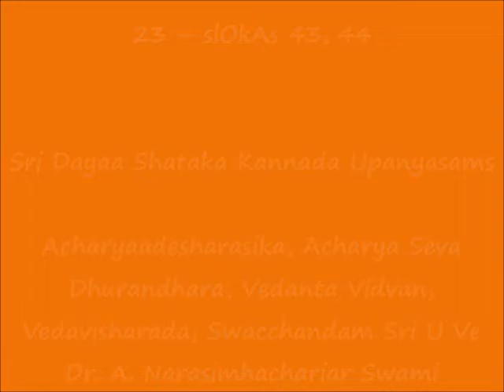23 – KANNADA – slOkAs 43, 44 - Sri Dayaa Shataka Upanyasams